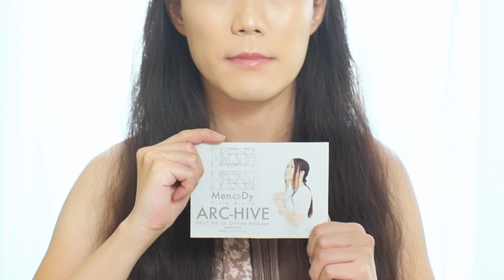【CM】 Men⇔Dy 15th Anniversary Compilation Album 『REPRAYLIST 2022』（きらりらら Version）